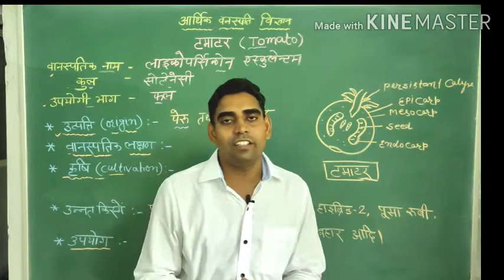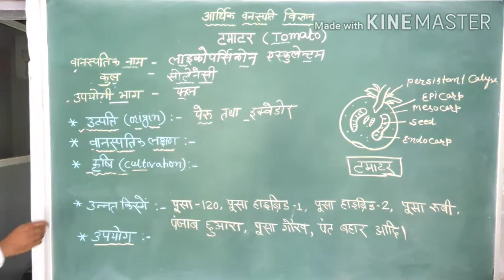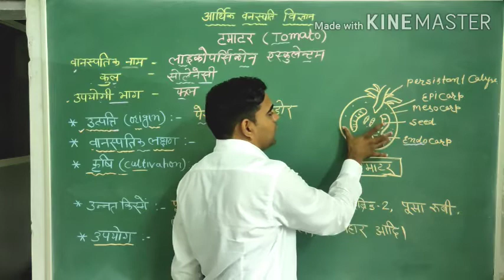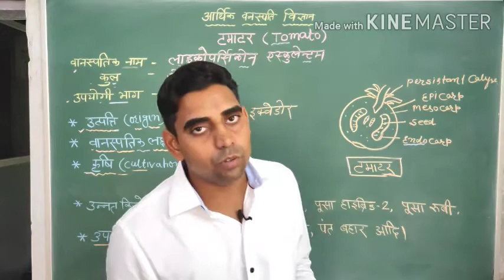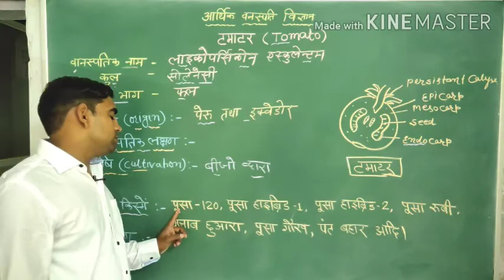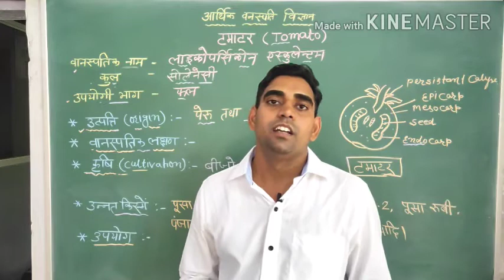Economic Botany - Tomato टमाटर- Tamatar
Botany for B.Sc. Students